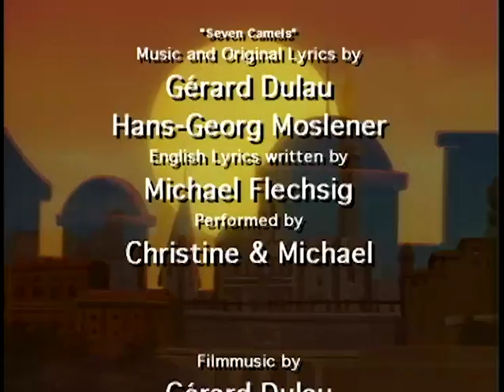Willi Wuhlmouse - The Palace Of Winds India by Film&Clips Kidz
Willi Wuhlmouse and his whole family take a trip around the world. Our lovely mouse family goes through different countries and meets various people all over the world. Therefore, in a very entertaining way, children learn what the cultures and habits in other countries are and may even appreciate them a lot.

The best FREE & LEGAL Youtube Kids Channel: movies, clips, docs, cartoons from all around the world!